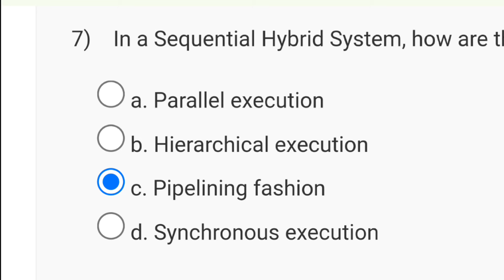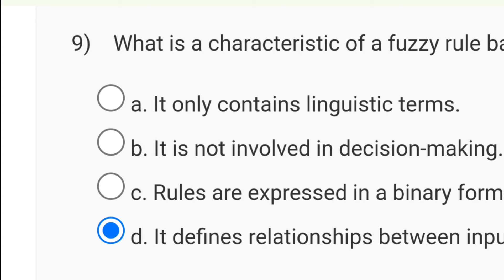Introduction To Soft Computing Week 8 Quiz Answer Solution | NPTEL 2024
nptel solution 2024
introduction to soft computing week 1
week 1 introduction to soft computing